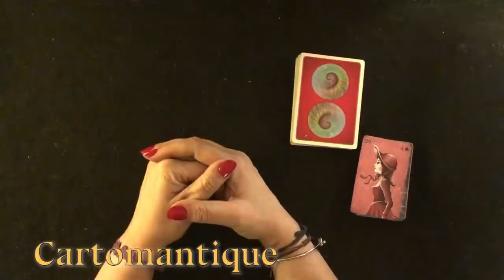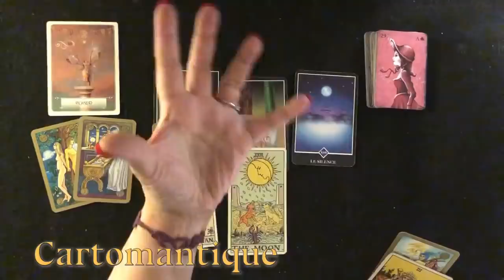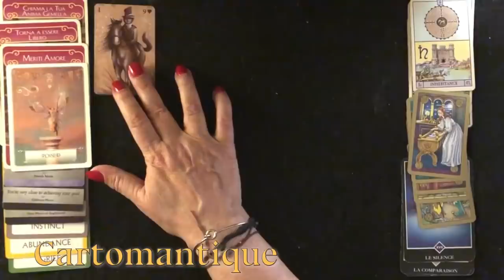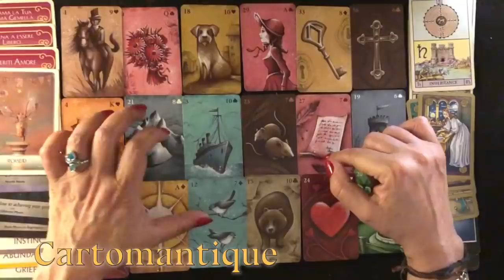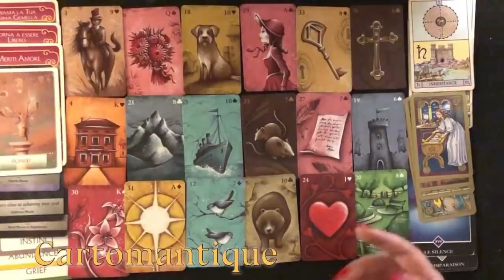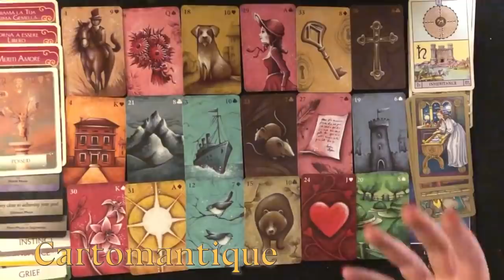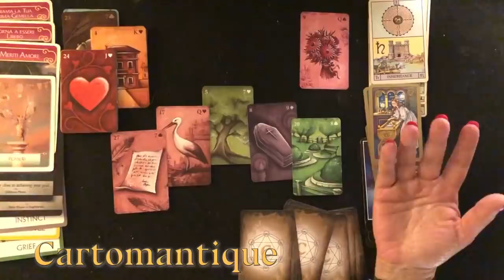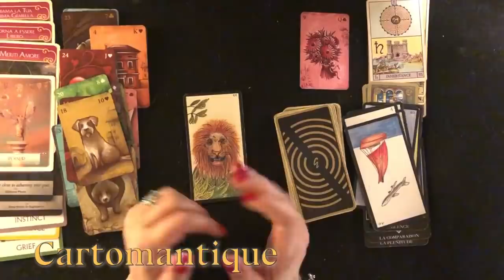🌟LA TUA SETTIMANA dall’11 al 17 APRILE🌟LETTURA GIORNO PER GIORNO + Petit Tableau Lenormand 🔮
SCOPRI come andrà la TUA SETTIMANA dall’11 al 17 APRILE!
Sette stese, una per ogni giorno, precedute da un Petit Tableau Lenormand per vedere l’andamento delle energie!
Alla fine, anche tre messaggi dall'Oracle Gé 😉

Qui i link alle diverse parti del video

00:00:00 INTRODUZIONE
00:02:15  ENERGIE GENERALI
00:22:50  PETIT TABLEAU PER LA SETTIMANA
01:06:13  LA TUA SETTIMANA GIORNO PER GIORNO
01:25:58  MESSAGGI ORACLE GE

Trovi tutte le INFORMAZIONI dettagliate sulle CARTE che USO più comunemente NEI MIEI VIDEO a questo LINK:

Trovi le info sul canale qui

NON EFFETTUO ALTRI TIPI DI CONSULENZE E SONO PRESENTE SOLO SU WISIO.